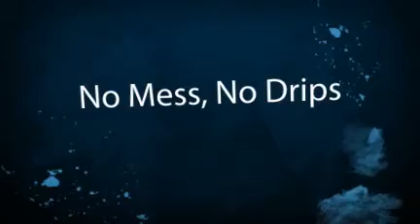Topster Milk Top Pourer - No Mess No Spill Milk Pouring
Topster Milk Top Pourer for No Spill & No Mess pouring. Fits most plastic milk bottles. Colour co-ordinated.